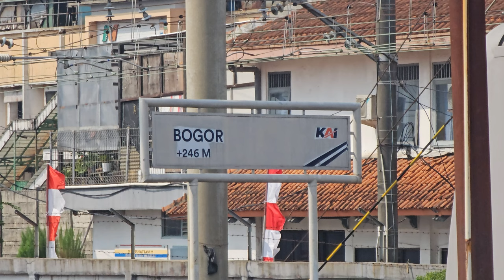[4K] Stasiun Bogor: Kompilasi KRL JR 205, TM 6000, TM 7000 | Commuter Line Lin Bogor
Kompilasi KRL Commuter Line Lin Bogor: JR 205 Rheostatik, JR 205 VVVF, Tokyo Metro 6000 VVVF, Tokyo Metro 7000 Chopper di Stasiun Bogor.